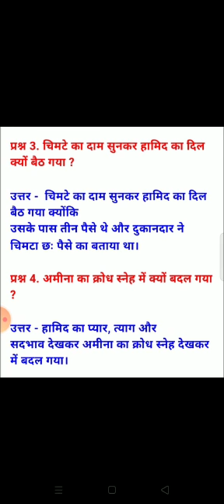कक्षा -3, विषय -हिंदी, पाठ -ईदगाह (प्रश्न -उत्तर ), द्वारा -सुशील यादव